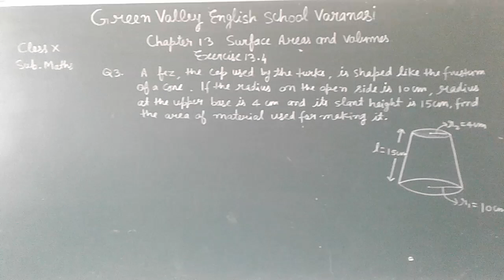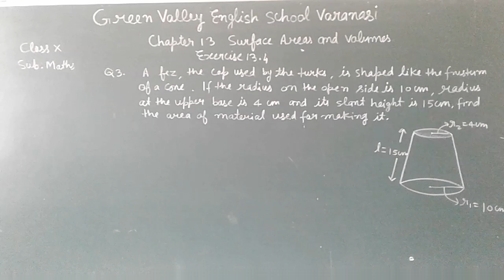Class X Maths : Exercise 13.4 ; Q . 3